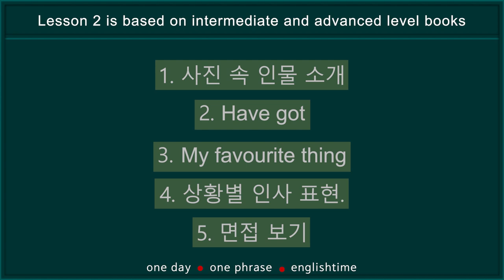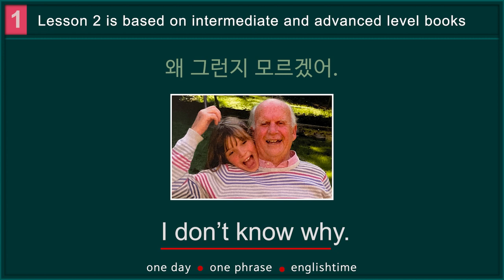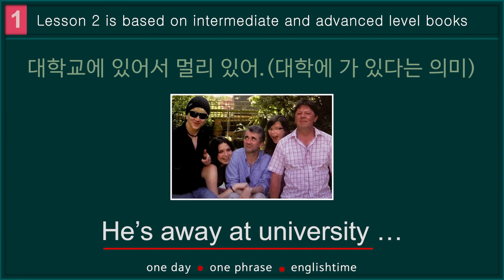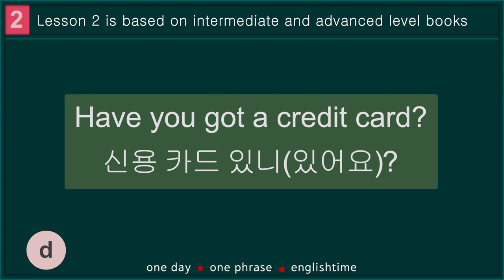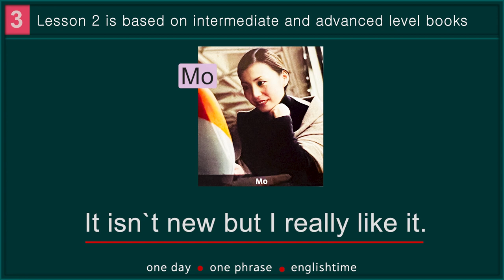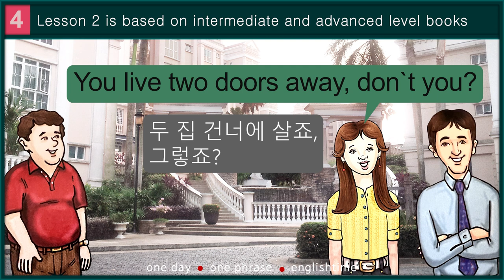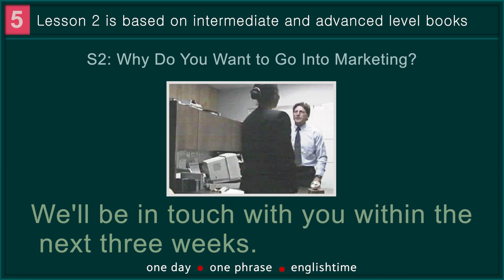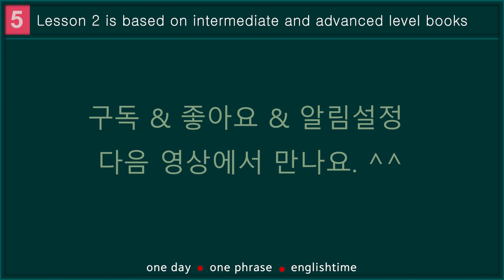▶당신은 좋아하는 게 뭔가요? 영어로 말해봐요. 면접관이 좀 도도하네요. Have got 문장 그냥 외워버려요. 제시카 사진 소개. (스피킹 연습입니다.)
안녕하세요.
귀와 말문 트기에 좋은 루시와 함께하는 믹스 채널의 잉글리시 타임입니다.

마마가 운영하는 믹스 채널의 잉글리시 타임에서는현재 아래와 같은 영상들이 있습니다.
▶ 옥스퍼드 대학 출판의 생활영어 1-17
▶ 루시와 함께하는 피어슨의 워드 바이 워드 4000천 단어
▶ 는다 는다 스피킹 반복학습

"는다, 는다 스피킹 반복 연습 03" 영상 내용은 커팅에지 책 내용으로 사진 소개, 좋아하는 게 뭔지 말할 때 하는 표현입니다. 마지막 영상은 CNN 올드 영상인데 개인적으로 리스닝 연습하기 위해서 포함시켰어요 . 전체 난이도는 초, 중급입니다.